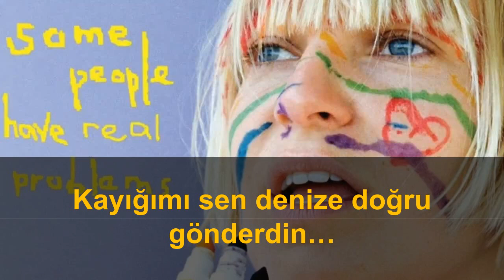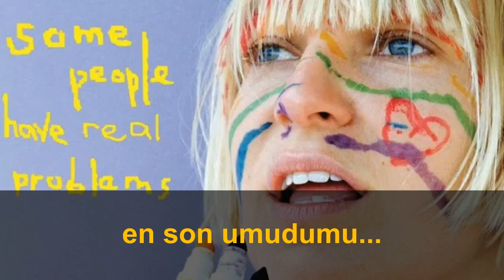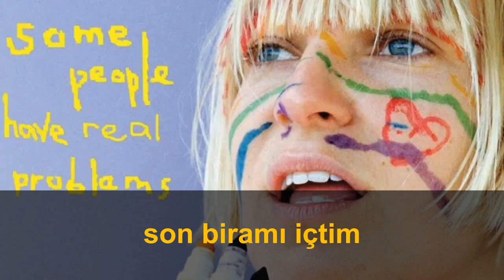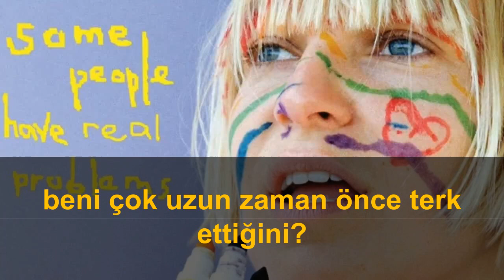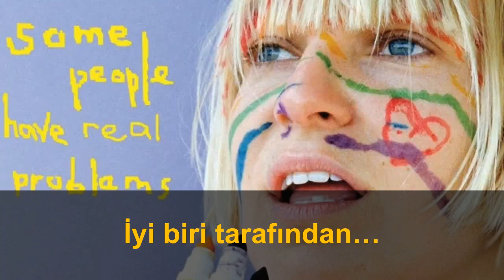Sia – You Have Been Loved | Sen Sevildin / Türkçe altyazılı, with Turkish subtitles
[Verse 1]
You shot me up, yeah.
Beni susturdun, evet.
You filled my cup, oh
Fincanımı doldurdun, ah.
You sailed my boat
Kayığımı denize doğru gönderdin…
You were my last hope
Sen benim en son umudumdun.
You took my very last hope away
En son umudumu elimden aldın…

[Chorus]
Oh, you, you will be loved by someone good
Ah, sen, sen iyi biri tarafından sevileceksin.
Yeah, you, you will be loved by somebody good
Evet, sen, sen iyi biri tarafından sevileceksin.
You have been loved
Sen sevildin…

[Verse 2]
You dropped the bomb, oh
Bombayı düşürdün, ah.
And now you're gone, oh
Ve şimdi kayboldun, ah…
I held you dear
Seni tuttum canım,
You swallowed my fears
Sen benim korkularımı yuttun,
And now I've drunk my last beer with you
Ve şimdi seninle son biramı içtim.

[Chorus - Variation]
Oh, you, you have been loved by someone good
Oh, sen, sen iyi biri tarafından sevildin.
Yeah, you, you will be loved
Evet, sen, sen sevileceksin.

[Bridge]
Oh will you ever know
Ah, hiç bilecek misin,
That the bitterness and anger left me long ago
acının ve kızgınlığın beni çok uzun zaman önce terk ettiğini?
Only sadness remains
Sadece üzüntü kalıyor…
And it will pass
Ve bu geçecek.

[Outro]
By somebody good
İyi biri tarafından…